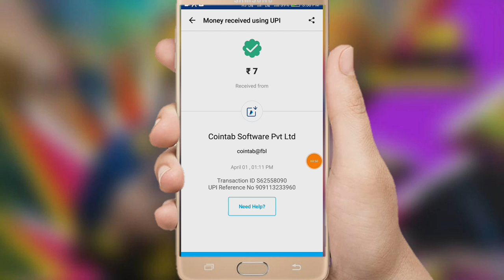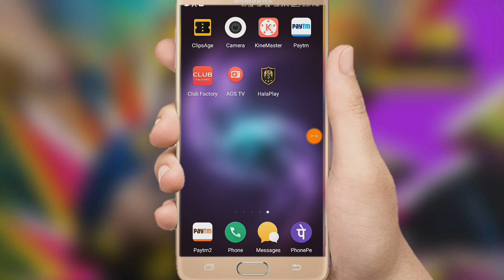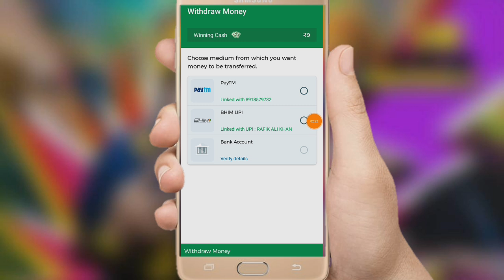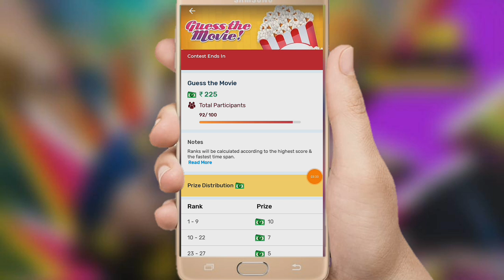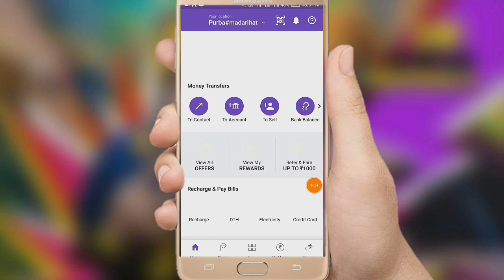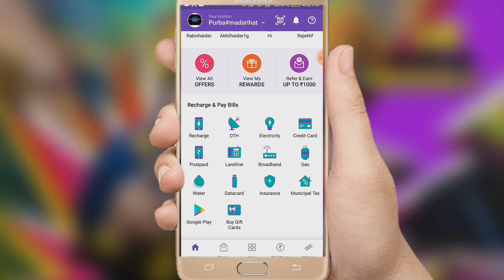Phonepe ₹100 Cashback offer=Biggest App=Unlimited Paytm Cash ₹10 ₹10 ₹10 ₹10 Loot Offer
offer

Phonepe ₹100 Cashback offer=Biggest App=Unlimited Paytm Cash ₹10 ₹10 ₹10 ₹10.

উত্তর দিন এবং পেটিএম ক্যাশ ইনকাম করুন 100% পেমেন্ট.

Refer code.
ANDQHFU

1 Phonepe 100% cashback offer...
2 Paytm cash.
3 Phonepe loot offer...
4 Paytm loot offer...
5 Paytm today offer.
6 Paytm shopping offer.
7 Paytm biggest loot offer.
8 free Paytm cash...
9 phonepe
offer.
10 Phonepe new all user offer.
11 phonepe cashback offer.
12 Paytm merchant offer.
14 Paytm free add
15 new Paytm earning application.
16 shopping offer.
17  Free shopping offer...
18 free recharge offer...
20 online earning.